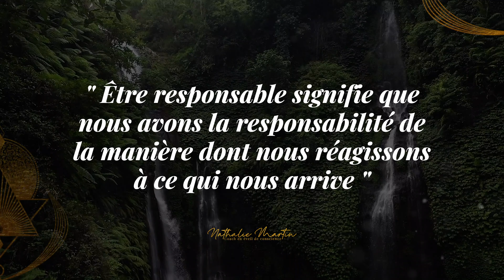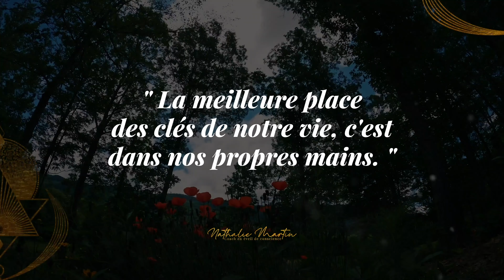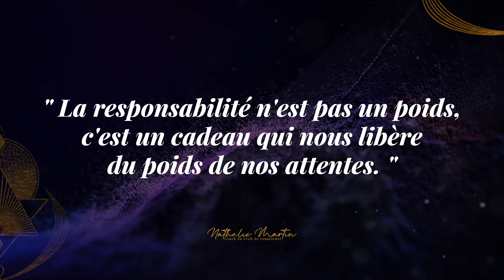Le point de départ d'un CHANGEMENT VÉRITABLE dans notre vie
Aujourd'hui, je vais vous parler d'un phénomène qui nuit énormément à notre évolution personnelle et collective, et qui, pourtant se trouve extrêmement répandue dans la société... MAIS très souvent mal compris : cette notion, c'est la "RESPONSABILITÉ" !

00:39 Introduction
01:08 La notion de Responsabilité
02:04 Le sens réel de la Responsabilité : " Être responsable ce n'est pas choisir tout ce qui nous arrive "
03:42 Nous sommes le centre de notre propre existence
04:24 La responsabilité n'est pas un poids qu'on porte, mais un cadeau qui libère
04:33 Il est possible de reprendre possession de sa vie.
05:06 Mon programme : 21 jours pour reprendre ma vie en main

🔮 Mes conseils pour CREER UNE VIE HEUREUSE ET SEREINE
▪ GUIDE OFFERT : 10 meilleurs conseils pour une vie heureuse ➡

🔮 𝗤𝗨𝗜 𝗦𝗨𝗜𝗦-𝗝𝗘
Je suis Nathalie MARTIN, coach en éveil de conscience. J’accompagne celles et ceux qui veulent créer une vie remplie de sens et d’abondance. Jusqu’en 2010, j’ai tout pour être heureuse, MAIS… Le voilà le hic justement et je n’arrive pas à l’expliquer. Je m’en veux de ne pas réussir à être heureuse avec tout ce que j’ai. Je me demande pourquoi je ressens un vide intérieur alors qu’extérieurement, tout va plutôt bien.

Il m’aura fallu la mort brutale de mon père pour comprendre que ce qui manquait dans ma vie… C’était MOI!  La vraie MOI, pas le personnage que j’avais construit au fil des années. C’est alors que ma vie bascule et que je découvre le plaisir d’être moi, et le bonheur de vivre une vie qui fait du sens pour moi, et pour les autres. Sur cette chaîne, vous allez découvrir des ressources pour ; sortir de vos blocages, maîtriser vos émotions, améliorer vos relations, apprendre à vous aimer, atteindre vos objectifs, construire une vie riche de sens.

🔮 𝗣𝗟𝗨𝗦 𝗗'𝗜𝗡𝗙𝗢𝗥𝗠𝗔𝗧𝗜𝗢𝗡𝗦
▪ Je reçois énormément de commentaires sous mes vidéos et je vous en remercie.
▪ J’ai fait le choix de ne pas répondre aux questions concernant une problématique individuelle, par commentaires, messages privés ou mails.
▪ Je choisis l’option d’utiliser vos questions comme levier d’évolution pour tous, en en faisant régulièrement le sujet de vidéos.
▪ Si, au fil des semaines, vous constatez qu’avancer seul(e) a ses limites, je vous encourage à envisager un coaching.